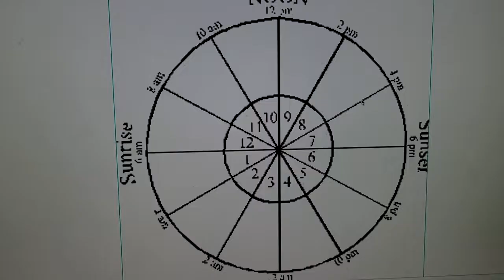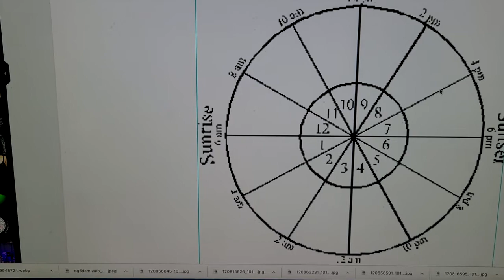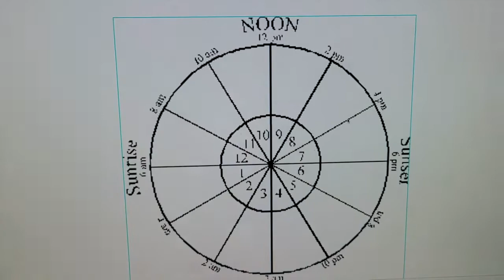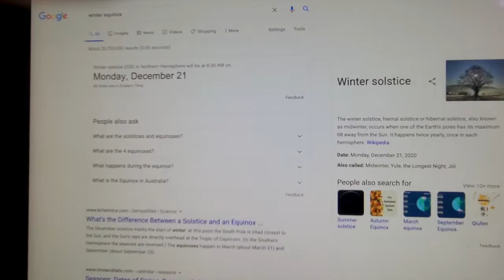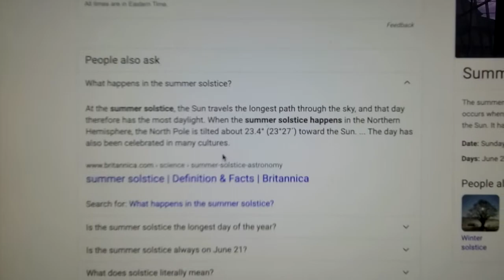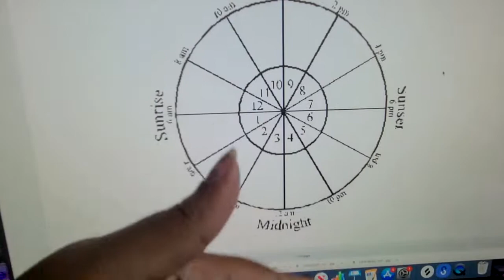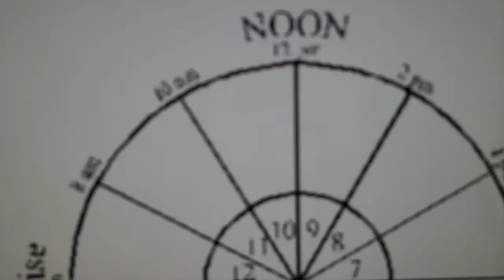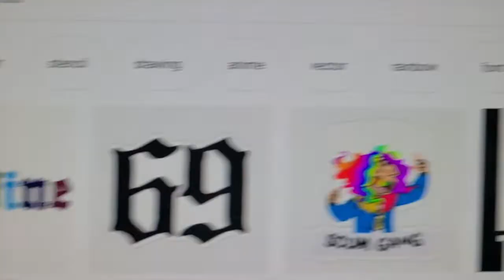Occult Breakdown of Lovecraft Country Episode 8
Focusing on Astrology and how it connects the symbolism in Lovecraft Country Episode 8.